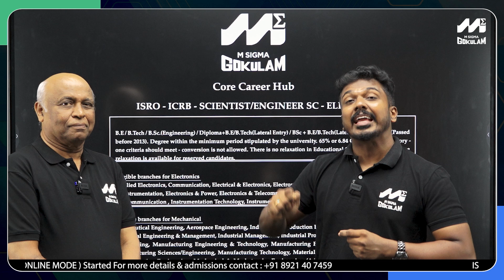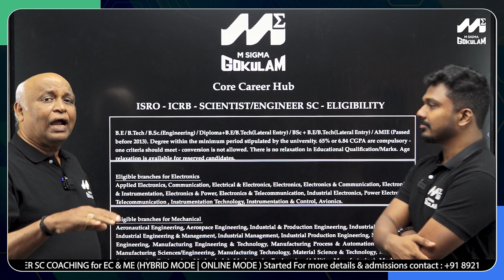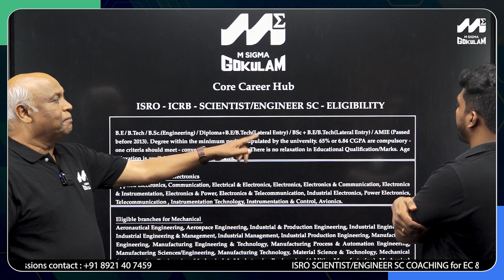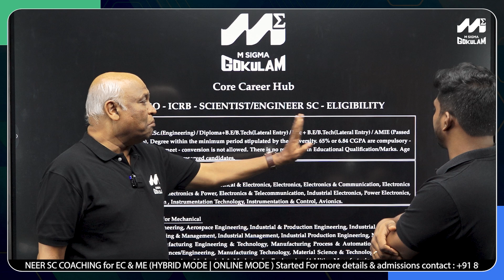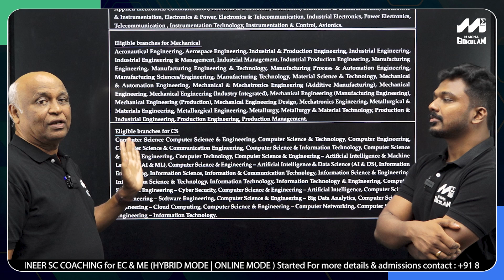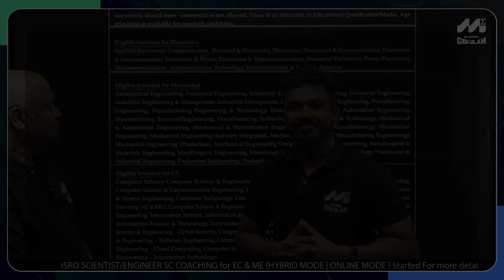ISRO ICRB EMC 2025 | Scientist/Engineer Eligibility Details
🚀 ISRO ICRB EMC 2025 – Eligibility Criteria Explained in Malayalam! 🇮🇳

Are you planning to apply for the ISRO Scientist/Engineer 'SC' EMC 2025 recruitment? In this video, we explain the complete eligibility criteria in Malayalam – including educational qualification, GATE score, age limit, and more.

🎓 Eligibility Highlights:

Educational Qualification:
BE/B.Tech or equivalent degree with minimum 65% marks or 6.84 CGPA

GATE Requirement:
Valid GATE score in GATE 2023, 2024, or 2025 in relevant discipline

Age Limit:
As per ISRO notification (typically 28 years for General category, with relaxation for reserved categories)

Final Year Students:
Can apply if degree is completed before the document verification stage

📌 Post & Departments:

Post: Scientist/Engineer ‘SC’

Streams: Electronics (ECE), Mechanical, Computer Science

For more Malayalam updates on ISRO, GATE, PSU jobs, and career tips!